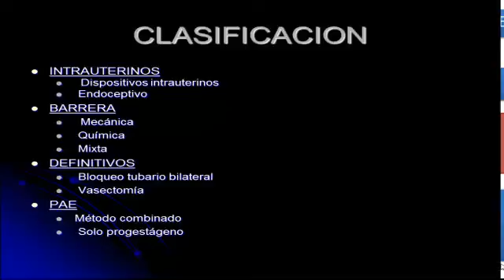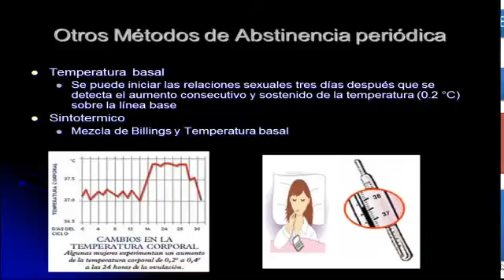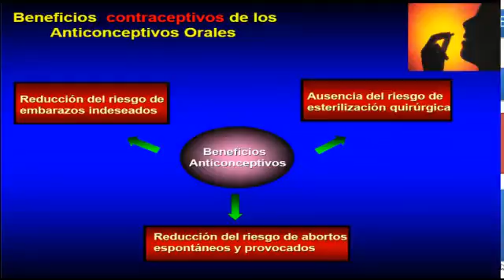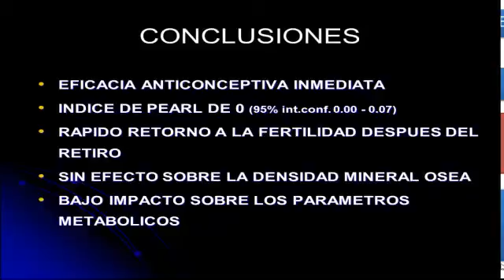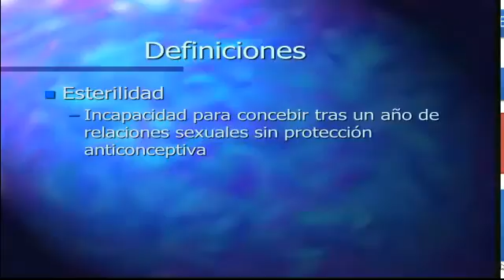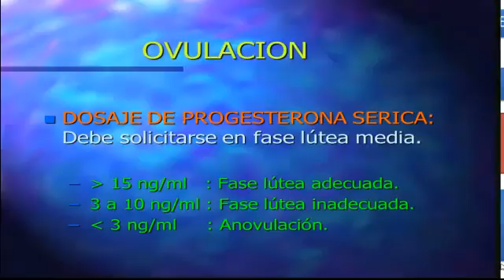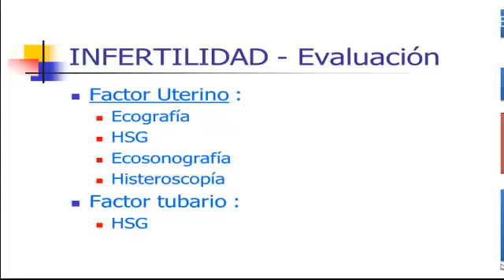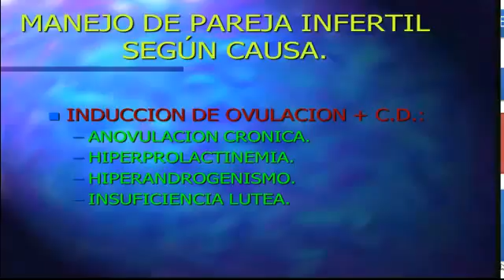Tmmed ginecología - 3 37